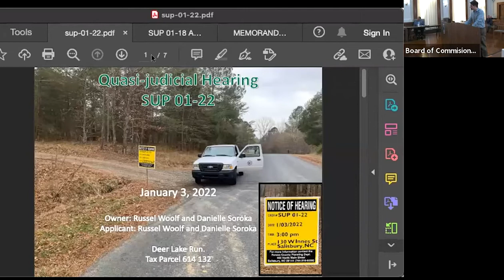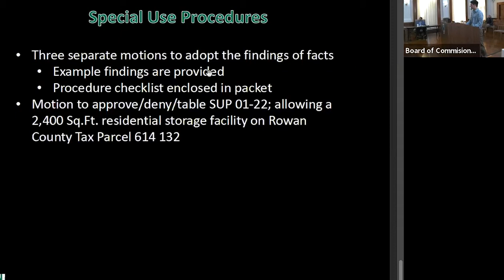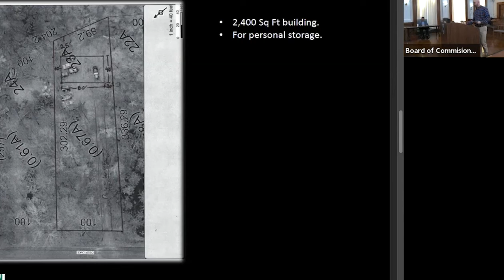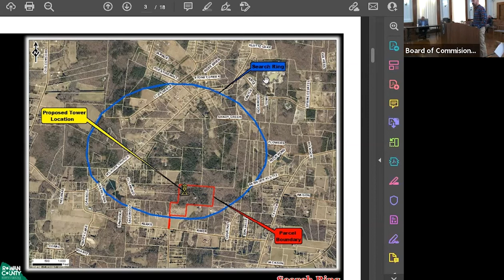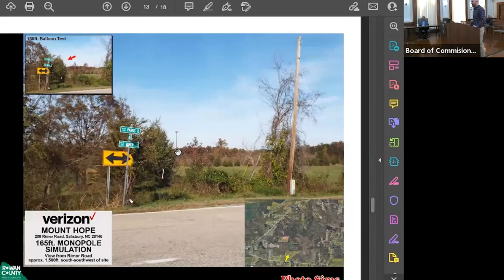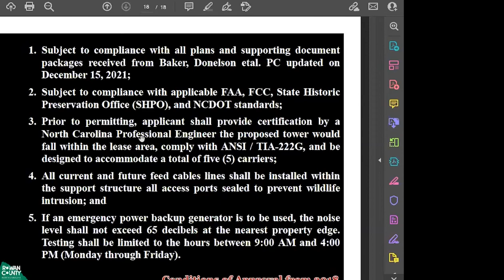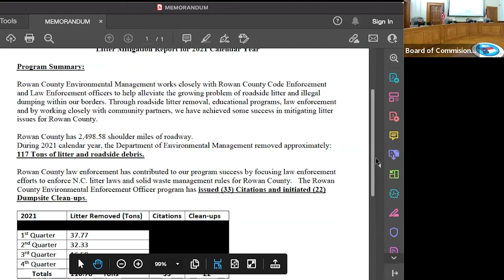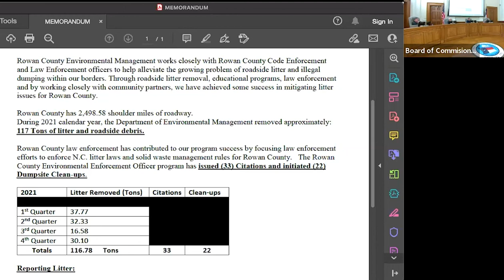Board of Commissioners Meeting - January 3, 2022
Regular Meeting of the Rowan County Board of Commissioners. Meeting agenda and minutes may be found

Timecodes
0:00 - Intro
03:00 - Quasi-Judicial Hearing for SUP 01-22
26:00 - Quasi-Judicial Hearing for SUP 01-18 Amendment: Cellco Partnership
47:35 - Year End Litter Report
50:25 - Board Appointments
52:35 - Closed Session